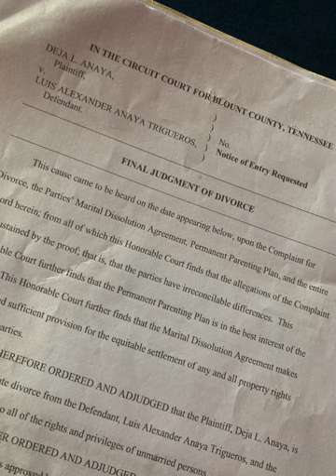Un Video Para Mi Ex-Marido y Nos Chicos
Hello, everyone. Im doing this video a little differently and talking about my marriage and what led to our divorce. I am making this video for my kids and for closure (i also need to delete this stuff on my phone for data, lol). Time for fresh starts and new beginnings. Almost 7 years later and three kids, thank you for the ups and the downs. Good luck to you in life! Spanish version is about at the 10:00 min mark.

Pero gracias por mis chicos, Luis. Y los recuerdos que tenemos juntos. Suerte con tu futura y nos vemos al rato.
   -Deja